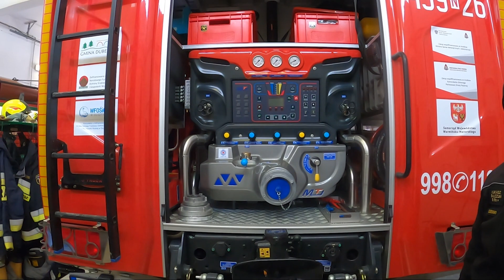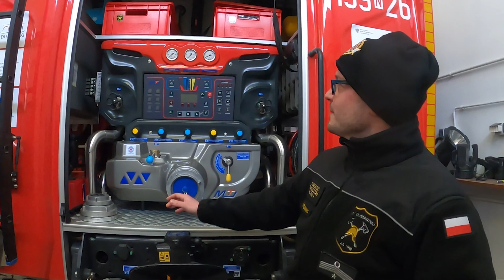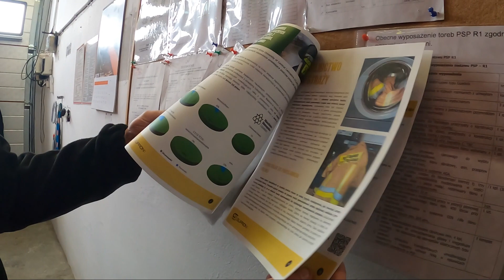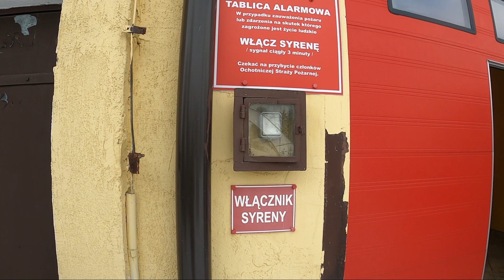STRAŻACY URATOWALI KONIE TONĄCE W STAWIE!🔥 - OSP DUBENINKI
[PL] Cześć! OSP Dubeninki, które dziś odwiedzam, to kolejna jednostka z województwa warmińsko-mazurskiego, znajdująca się w powiecie gołdapskim. Ochotnicy tworzą wspaniałą społeczność strażacką oraz zgrany zespól. Dysponują ciekawym sprzętem, który utrzymują w nienagannej czystości i porządku. Druhowie mają również dużą świadomość profilaktyki prozdrowotnej w pracy strażaka. Po oprowadzeniu po pojazdach podziału bojowego, zostałem zaproszony do świetlicy, gdzie zgodnie z tradycją odcinków opowiedziano o najciekawszych akcjach. A na koniec dla miłośników pożarniczej historii przygotowałem niespodziankę! :D Oglądajcie!

[ENG] Hi! Dubeninki TSO, which I am visiting today, is another unit from Warmia and Mazury, located in the district of Gołdap. Volunteers create a great firefighting community and a harmonious team. They have interesting equipment, which they keep in impeccable cleanliness and order. Druhs have also a great awareness of pro-health prevention in the work of firefighters. After showing the vehicles of the fire brigade I was invited to the common room where, in accordance with the tradition of the episodes, the most interesting actions were told. And at the end, for lovers of fire history I prepared a surprise! :D Watch!

[DE] Hallo! Dubeninki TSO, das ich heute besuche, ist eine weitere Einheit aus Ermland und Masuren, die sich im Bezirk Gołdap befindet. Freiwillige Helfer schaffen eine tolle Feuerwehrgemeinschaft und ein harmonisches Team. Sie haben interessante Geräte, die sie in tadelloser Sauberkeit und Ordnung halten. Druhs haben auch ein großes Bewusstsein für gesundheitsfördernde Prävention in der Arbeit von Feuerwehrleuten. Nachdem ich die Fahrzeuge der kämpfenden Division gezeigt hatte, wurde ich in den Gemeinschaftsraum eingeladen, wo gemäß der Tradition der Episoden die interessantesten Aktionen erzählt wurden. Und zum Schluss habe ich für die Liebhaber der Feuergeschichte eine Überraschung vorbereitet! :D Achtung!

HARMONOGRAM FILMU:
3:45 - powitanie załogi
8:17 - prezentacja sygnalizacji świetlno - dźwiękowej
9:00 - prezentacja sprzętu na wozach bojowych
43:20 - strażackie historie z akcji
1:11:10 - prezentacja zabytkowej strażnicy OSP Żytkiejmy

Dziękujemy wszystkim naszym patronom za nieocenione wsparcie!
🔥 Paweł Celep
🔥 Michał Bosak
🔥 Michał Fronczak
🔥 Mikołaj Frąckowiak
🔥 Tomasz Kalinowski
🔥 Damian z Podhala
🔥 Kamil Dmowski
🔥 Kacper Drzystek
🔥 Dawid Lampert
🔥 Martyna Nyr
🔥 Michał Zaczyk
🔥 Błażej Koc
🔥 Krzysztof Gac
🔥 Mateusz Mroczko